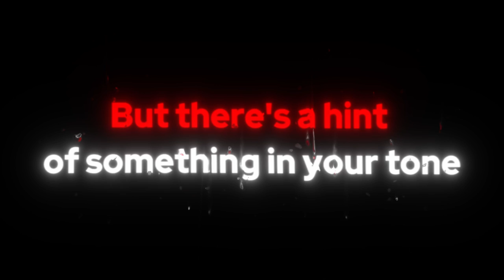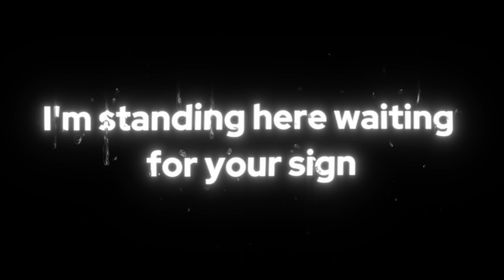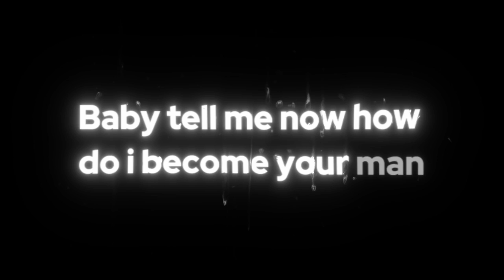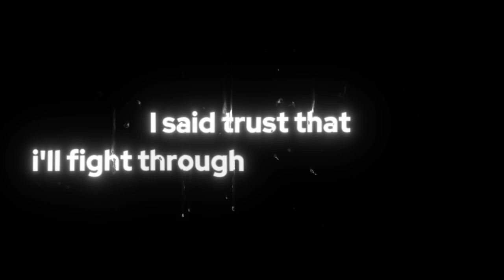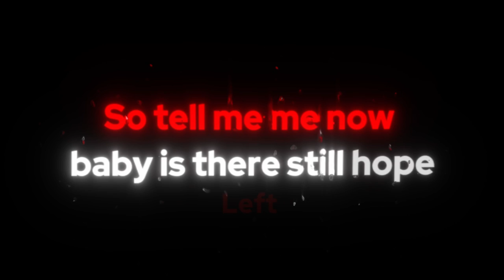What Can I Do (To Be Your Man) - Darius Kenvollis (Official Lyric Video)